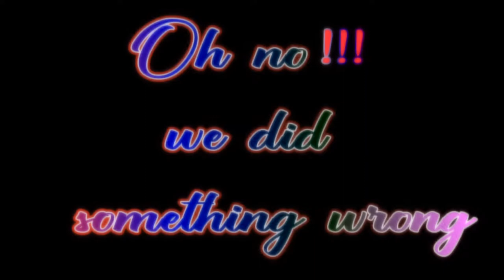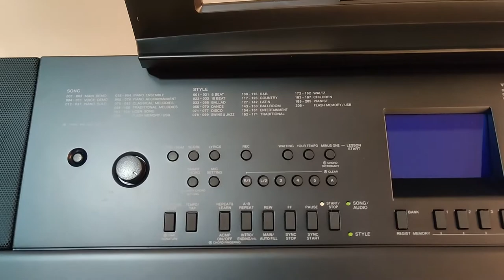Piano Unboxing- Yamaha DGX-660B | Digital Piano | Assembling parts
Unboxing of my grand digital Piano YAMAHA DGX-660B
watch out full video and get a good idea about piano and assembling parts in detail.